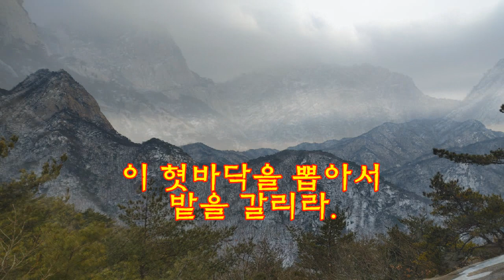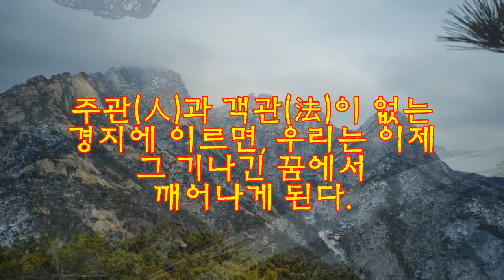[깨달음TV] 깨달음의 노래(證道歌) 3